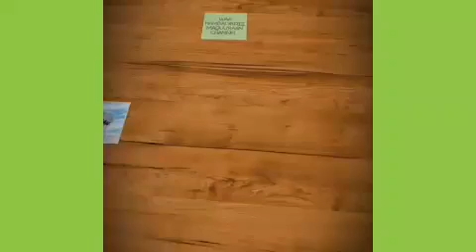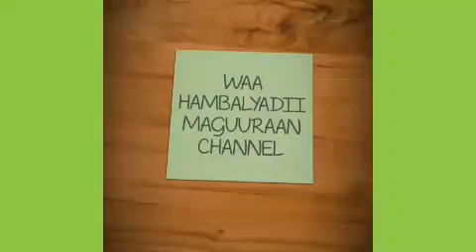SALAAD DARBI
HEES AAD U MACAAN
IMA OGIDE WAXAAN AHAY

DHAHAYSI HABOON